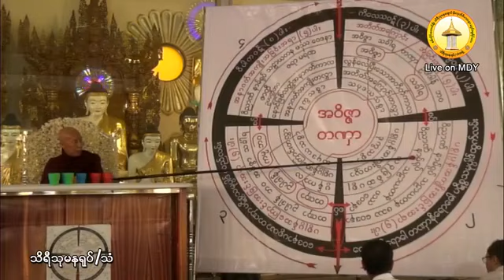၄။ ပဋိစၥသမုပၸါဒ္ႏွင့္ သစၥာ တရားေတာ္ 20190312N မဂၢင္ဓမၼရိပ္သာဆရာေတာ္ဘုရားႀကီး ဘဒၵႏၲသုမန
မႏၲေလးၿမိဳ႕ ၊ ၂၄လမ္း ၊ ၈၂~၈၃လမ္းၾကား ေရႊက်ီးျမင္ဘုရား ၊ ေရႊက်ီးသာဓမၼဗိမာန္ေတာ္ႀကီးတြင္ က်င္းပျပဳလုပ္ေသာ မိုးကုတ္ဝိပႆ နာ (၁၀)ရက္ ေန႔မီးၿငိမ္း အထူးအလုပ္ေပး တရားစခန္းပြဲႀကီးတြင္ ေက်းဇူးေတာ္ရွင္ အဂၢမဟာပ႑ိတ မိုးကုတ္ဆရာေတာ္ဘုရားႀကီး၏ ဥပနိႆယအတိုင္း ဆရာေတာ္ ဘဒၵႏၲသုမနမဟာေထရ္ (ႏိုင္ငံေတာ္ မဟာကမၼ႒ာနာစရိယ) အသွ်င္သူျမတ္ ၁၃၈၀ ခုႏွစ္ ၊ တေပါင္းလဆန္း(၇)ရက္ ၊ 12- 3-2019 (အဂၤါေန႔) ညေန(၄:၃၀)နာရီအခ်ိန္ ေဟာၾကားခ်ီးျမႇင့္ေတာ္မူအပ္ေသာ ပဋိစၥသမုပၸါဒ္ႏွင့္သစၥာတရားေတာ္
ထပ္ဆင့္ ဓမၼဒါနျပဳပါသည္။

ထပ္ဆင့္ ဓမၼဒါနျပဳပါသည္။